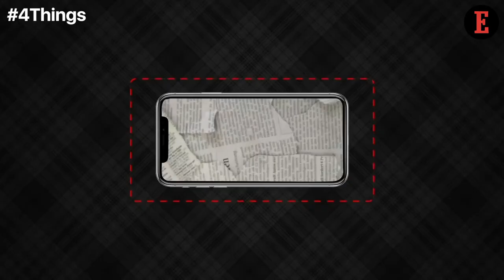4 Things to Know For April 17: News that Entrepreneurs Can Use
Our Features Writer, Aastha Singal gives a sneak peek into the important news for entrepreneurs. 4 Lessons to Learn from Divyank & Bhavin Turakhia, the Self-Made Billionaires India is Proud of